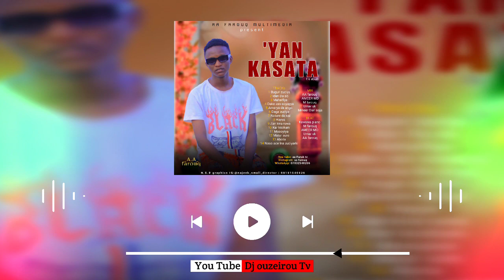SABUWAR WAKAR AA=FAROUQ {HAYYA) ||Latest Hausa Song 2021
link you tube channel inmu

HAMISU_BREAKER ISAH_AYAGI AUTA_M_BY GAZALI_MIKO MISRAH_AKA_ANFARA HUSSAINI_DANKO SANI_AHMAD BASHIR_MADAWA SAYYAD_GADON_KAYA ABDUL_M_SHARIF UMAR_M_SHAREEF MOME_GWANBE MARYAM_YAHAYA TK_ADAM FARUK_M_INUWA NURA_M_INWA SALISU_YARO MAHMUD_NA_DANKO BOSHO_TV AREWA24 KANNYWOOD INDIA_HAUSA_FASSARA_ALGAITA INDIA_HAUSA_FASSARA_SULTAN MOVIES TK_ADAM MAHMUD_NA_DANKO MUSA_YARO DJ_OUZEIROU_TV BASARAKIYA_TV FILM HAUSA MOVIES 2020 SADIQ SANI SADIQ SANI AHMAD DUNIYA LABARI KAMAI NACIKIN TA ZAIKARE 2020 Kawu dan sarki shamsu alale uk mai nasibi jaziri Abdul Dmg Agender Abba Mai Yare Abdoul Rashid Abban Muhammad Al Emma Abdul d one